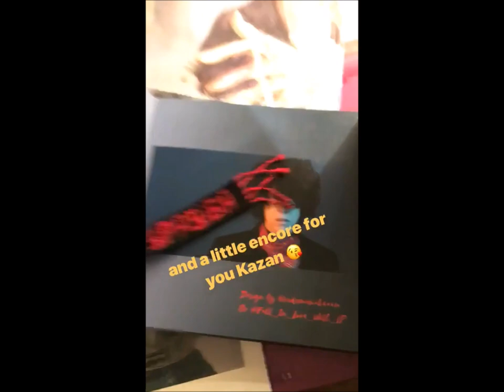LP ( Laura Pergolizzi ) instastory 21.03.2018 Kazan , Russia ( Корстон-Казань)